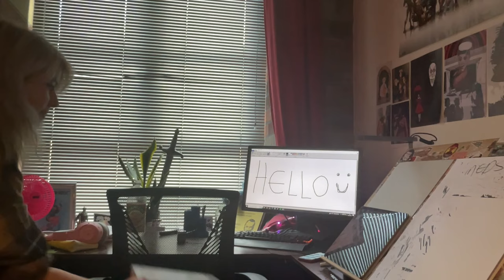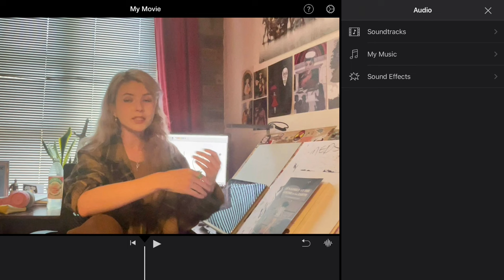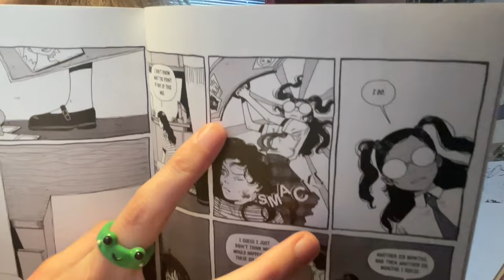IT'S LONELY AT THE CENTRE OF THE EARTH: A Retrospective Q+A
I asked me instagram folks what they wanted to know about my book now it's a year since I finished it, here be the results of doing that. I missed out a bunch of good ones and answered some dumb ones but such is the way on the zoe thorogood show